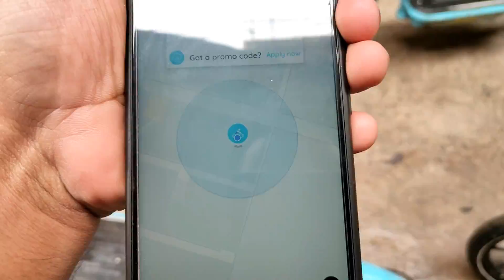Travelling Delhi In This Amazing Yulu Bikes In Just Rs.95 😍😍😍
Yulu Bikes Are Amazing Ride Anyone Can Enjoy It In Just Rs.95 I Traveled Everywhere Without Any Tension Really enjoyed It :)

GDX ARMY 5K HOGAI HAI THANKS TO ALL❤️❤️ AAG LAGADENGE  GDX ARMY ZINDABADH 🔥🔥🔥

HA TOH KAISE HAI MERE PYARE PYARE VIEWERS MAI APKA APNA GDX APKI SEWA MIEN HAJIR HU :)

LOVE YOU ALL❤️ 🧡 💛 💚 💙 💜 KEEP SUPPORTING GDX BHAI KO AAG LAGADENGE  🔥🔥🔥🔥🔥

STAY BLESSED :) KHUSH RAHO :)

WATCH GDX SINGING VIDEOS INSTAGRAM OR FACEBOOK